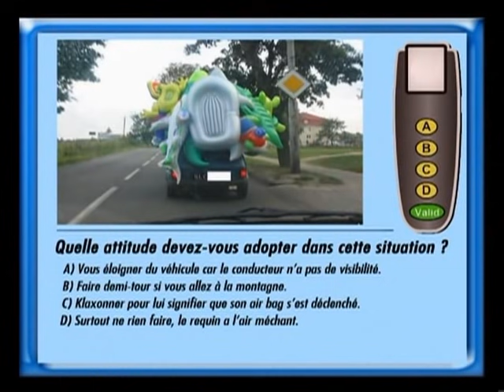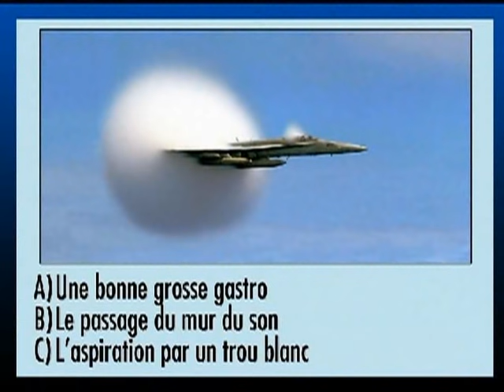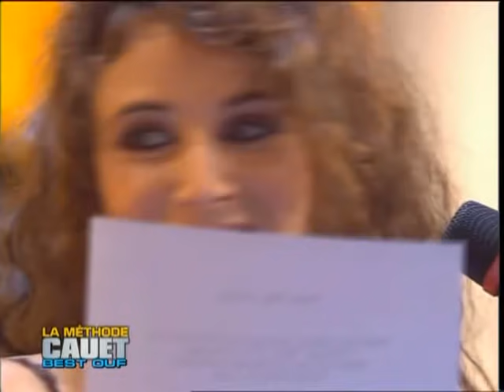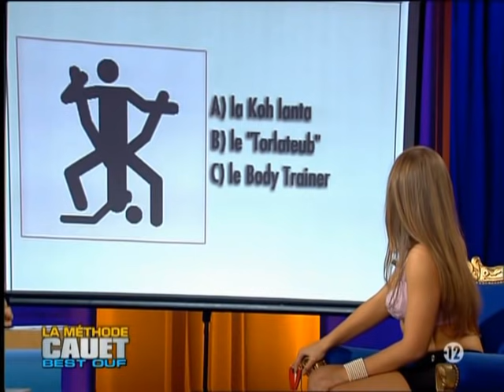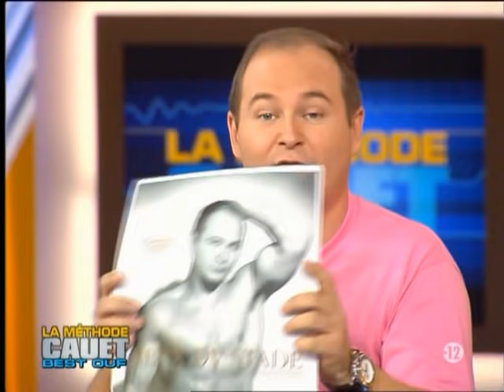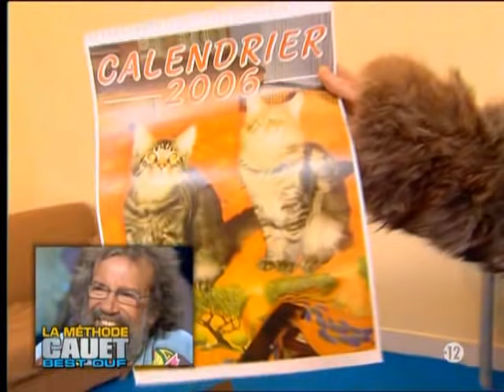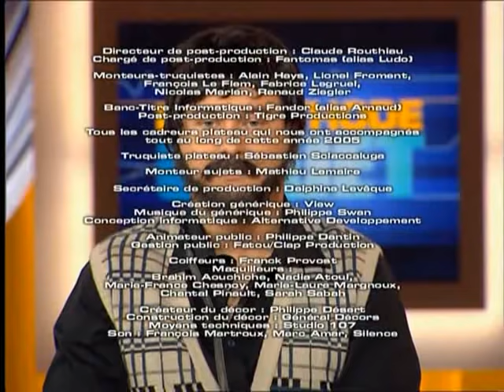La Méthode Cauet -Le Best Ouf De Noël ...ıllιlı 2008 ιllιlı... VHS RARE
La Méthode Cauet était une émission de télévision française diffusée le jeudi soir sur TF1 en deuxième partie de soirée du 23 juin 2003 au 18 décembre 2008 et animée par Cauet et Cécile de Ménibus avec Miko, Cartman, Jean-Piètre.